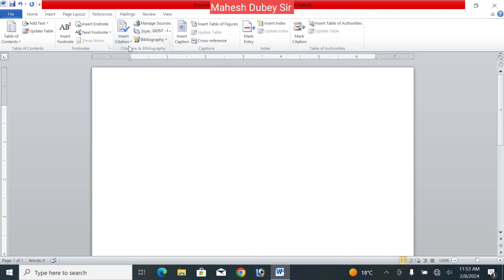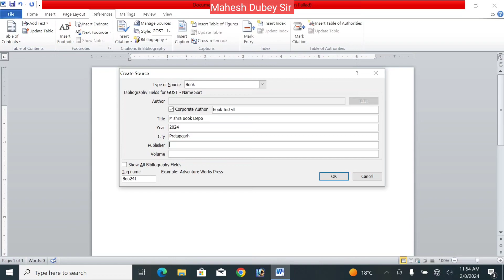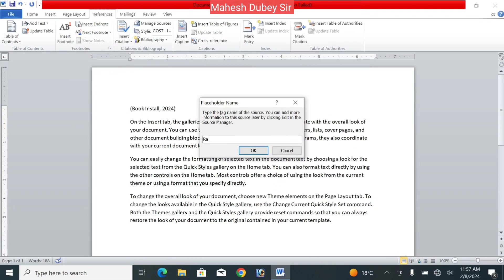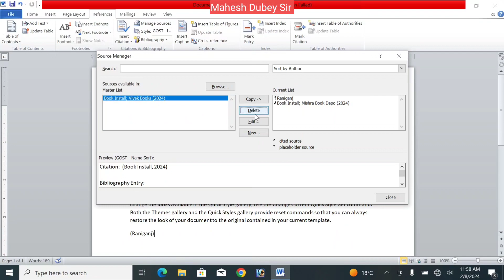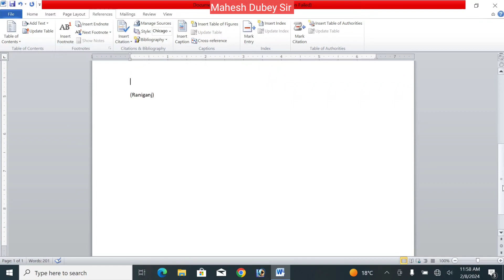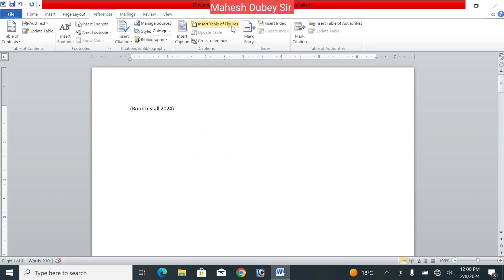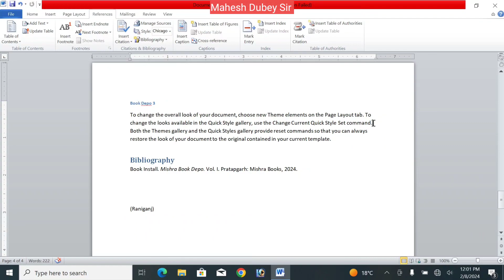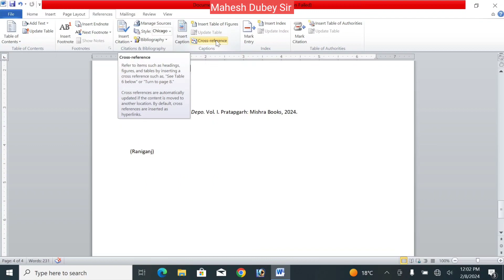MS Word me Insert caption insert table of figures ka use kaise kare |MS Word me reference tab ka use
MS Word mein "Insert Caption" ka upyog karke aap kisi bhi table, figure, ya equation ke liye caption insert kar sakte hain. Iske liye, aapko "References" tab mein jana hoga aur phir "Insert Caption" button par click karna hoga. Fir aapko caption ka type select karna hoga (jaise "Table" ya "Figure") aur phir "OK" button par click karna hoga.Uske baad, aap "References" tab mein hi jakar "Insert Table of Figures" option select karke table of figures insert kar sakte hain.Agar aap is process ko YouTube description mein tags ke sath explain karna chahte hain, toh aapko YouTube ke description mein likh sakte hain:"To insert a caption in MS Word, go to the 'References' tab, click on 'Insert Caption', choose the type of caption (e.g., 'Table' or 'Figure'), and click 'OK'. To insert a table of figures, go to the 'References' tab, and select 'Insert Table of Figures'.

Part -I